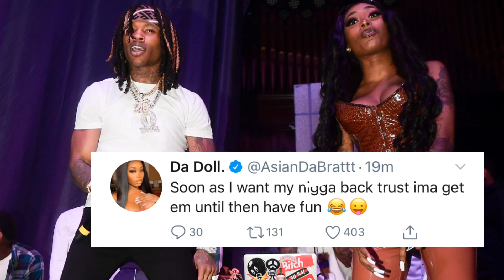ASIANDABRAT MESSAGE TO JANIA👀🤦🏾‍♀️NLECHOPPA SAYS BABYMAMA ATTACKED HIM😳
2nd Youtube|@reactwithskye